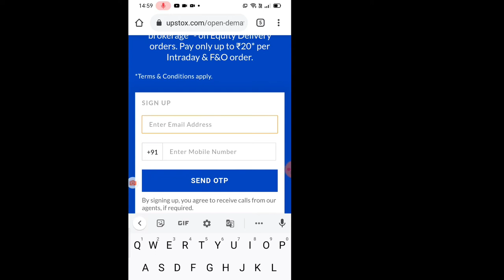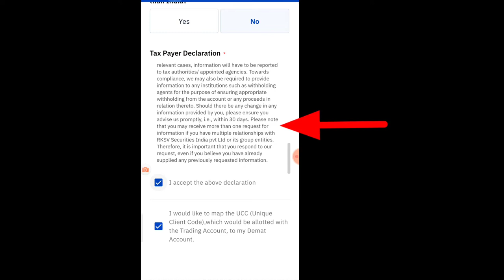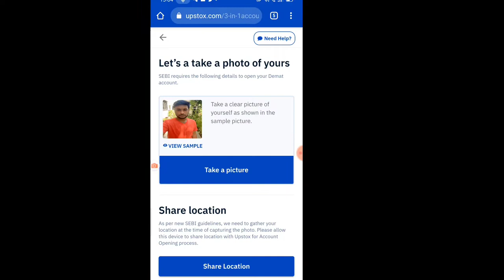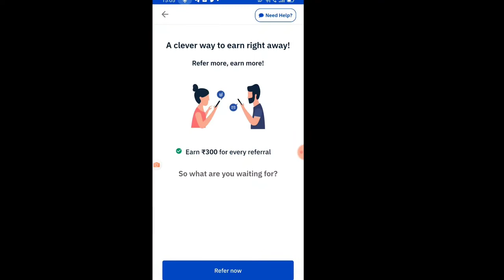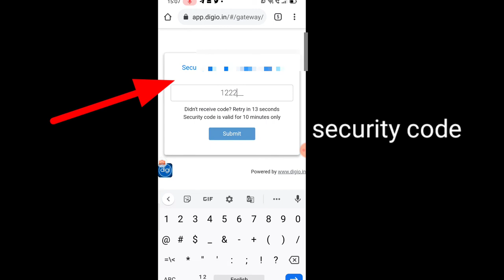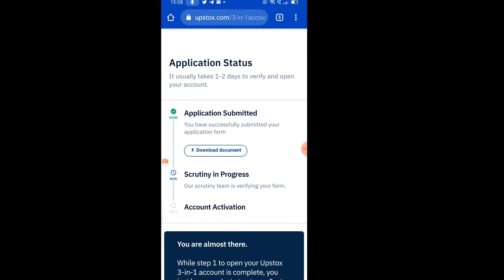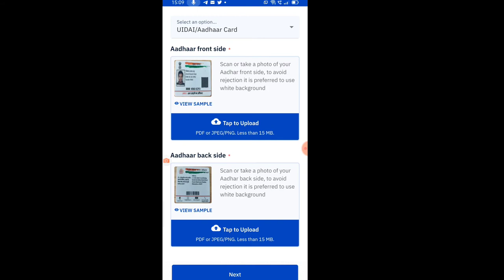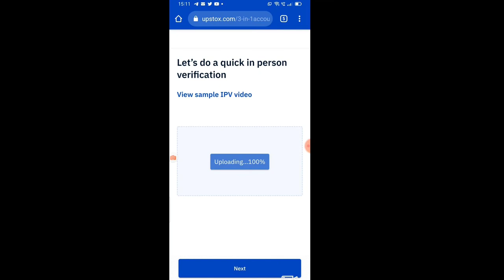Upstox Demat Account Opening,UPSTOX DEMAT खाता खोलने की प्रक्रिया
Upstox account opening 2021 step-by-step process in Hindi. Want to Open Upstox Account Online? Want to create a Free Demat and Trading Account with Upstox? Then this is the video that you are looking for. VJ INVESTMENT Show  In today's video, we will learn how to open a FREE Demat and Trading account With Upstox. Upstox is Mr. Ratan Tata Invested one of the biggest Discount Broking Company of India.

Account Opening Benefits:
 1. FREE Demat Account
 2. FREE Trading Account
 3. FREE surprise stock after account opening